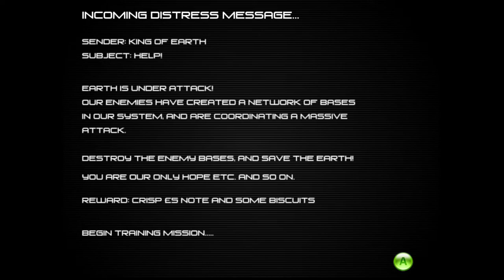It's getting Steam-y in here: Scoregasm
This game is fun as hell. I ended up buying the game + soundtrack bundle cause why not? Music pretty good too, if you like the style.